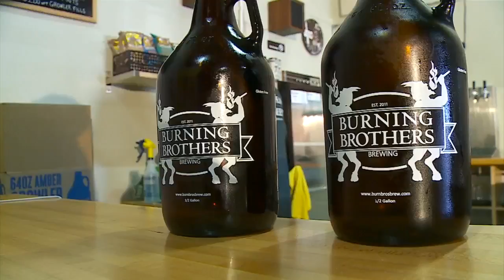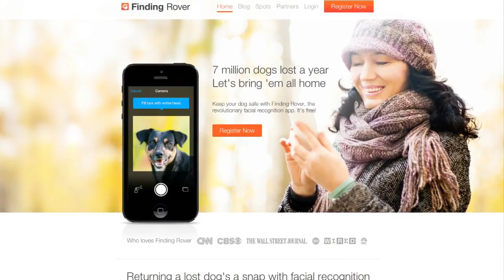App Uses Facial Recognition To Help Find Dogs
The Animal Humane Society is partnering with a new smartphone app to help find lost dogs, Kate Raddatz reports.